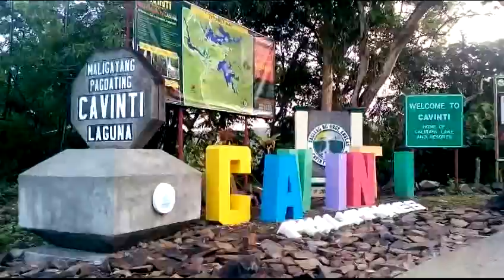Hulugan Falls and more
An unexpected adventure.
Laguna, Philippines.